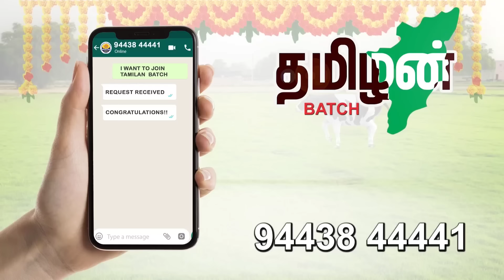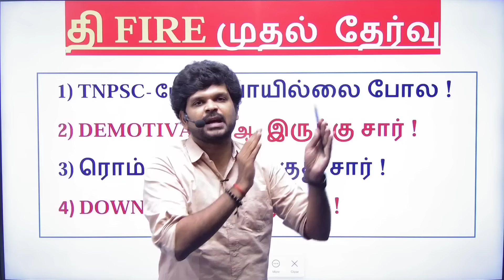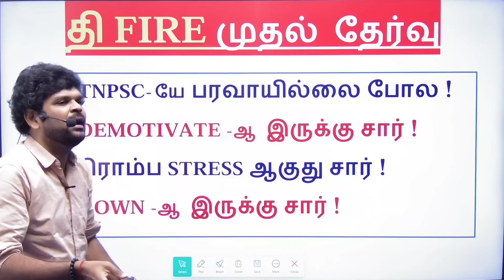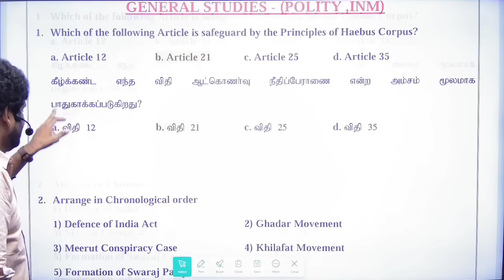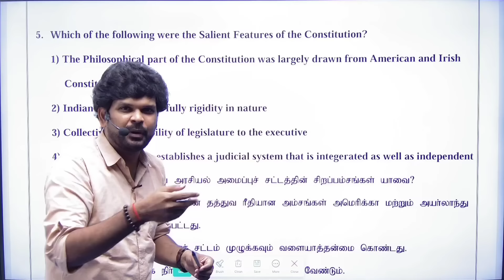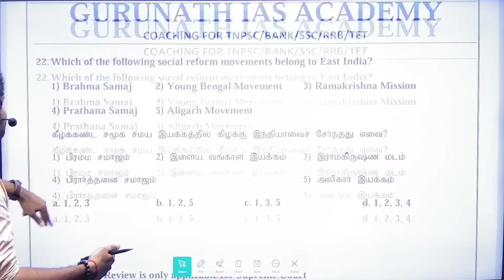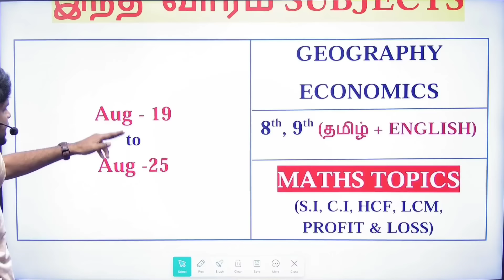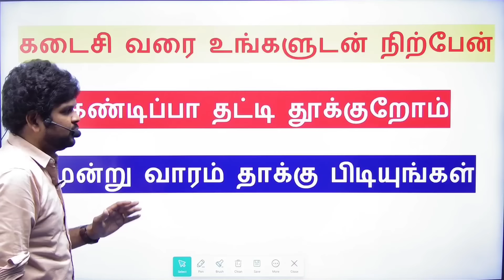🎉💥ஏழு நாள் இப்படி படிங்க I பாஸ் ஆக கடைசி வழி I GROUP -2 ஈசியா ? I Sathish Gurunath.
GOAT REVISION - GEOGRAPHY